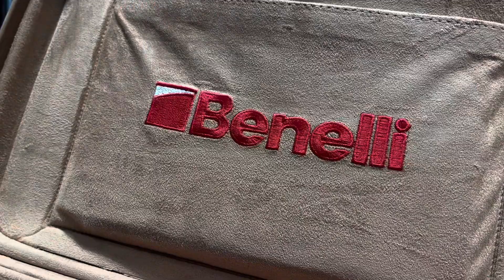Распаковка | Benelli Raffaello Lord .20/76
Benelli Raffaello Lord – это восхитительный пример того, как сочетаются современные технологии с изящностью и стилем. Особое внимание уделяется каждой детали, тщательно отбирается кожа, используемая для отделки цевья и приклада.

Благодаря филигранной точности соединения деревянных элементов со ствольной коробкой, это ружье обладает неподвластной времени элегантностью.